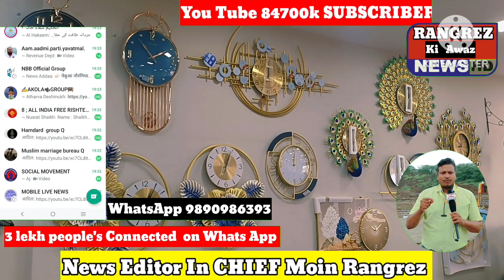Akola ka Aisa Mall Jispe 10% / Se Lekar / 60% Tak Ka Discount/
Apne Restaurant hotel business yah Kisi bhi Prakar ki Advertise ke liye Humse Sampark Kare 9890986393